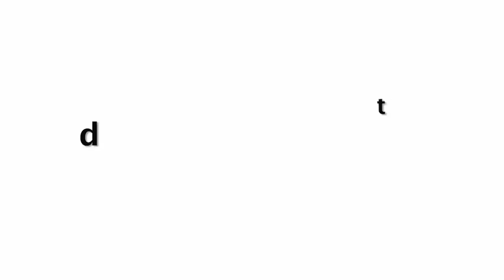Amisha Patel Sweet Moment With Salman Khan At Bigg Boss 13 Launch